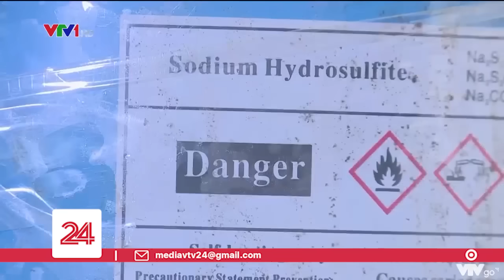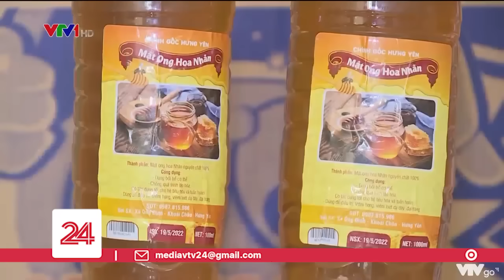Lật tẩy công nghệ biến nước giếng khoan thành mật ong nhãn nguyên chất | VTV24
Quảng cáo là sản phẩm mật ong nhãn nguyên chất, có tác dụng điều trị viêm họng, viêm loét dạ dày và tốt cho hệ tiêu hóa, thế nhưng bất ngờ kiểm tra một cơ sở sản xuất mật ong ở xã Đức Giang, huyện Hoài Đức, Hà Nội, cơ quan chức năng đã lật tẩy công nghệ pha nước giếng khoan thủ công với mạch nha và các chất phụ gia để chế thành mật ong hoa nhãn đưa ra thị trường. Không những thế, nơi sản xuất không đảm bảo an toàn vệ sinh thực phẩm và không có cơ quan nào cấp phép, chứng nhận sản phẩm.